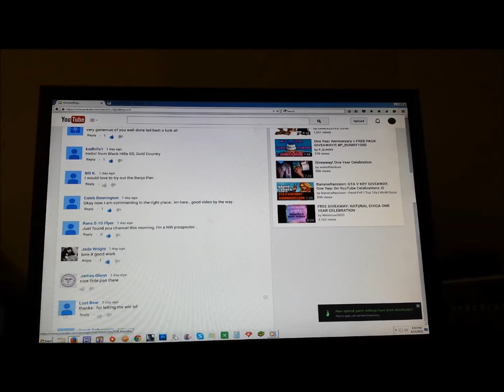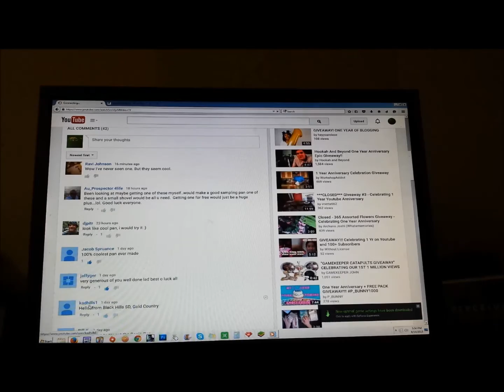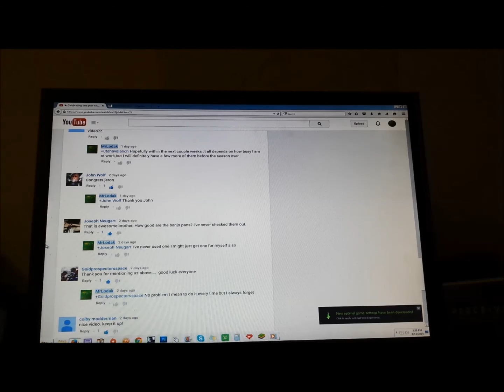winner banjo pan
Announcing the winner of my one year anniversary with youtube giveaway for a banjo pan